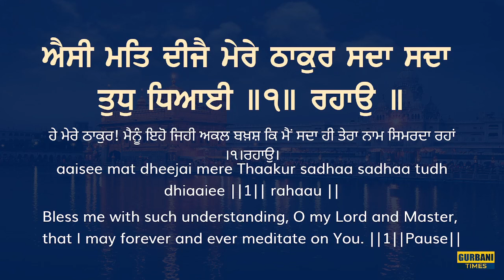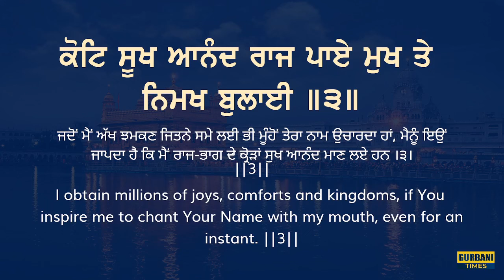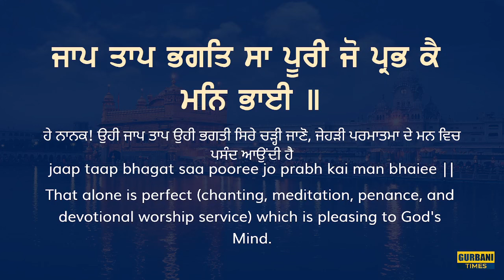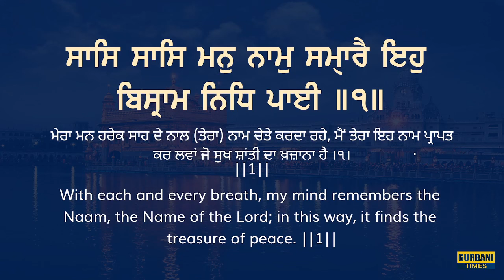Hukamnama Sachkhand Sri Harmandir Sahib Sri Darbar Sahib, Sri Amritsar | Saturday | 30.08.2024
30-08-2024 Today Hukamnama Darbar Sahib Subtitles Mukhwak Hukamnama Amritsar Today Hukamnama Sahib

Today Hukamnama Darbar Sahib
Today Hukamnama Darbar Sahib Subtitles Hukamnama From Amritsar Today Hukamnama Sri Darbar Sahib Today
Mukhwak Shri Darbar Sahib Today Morning Hukamnama with Subtitles
Subtitles
Hukamnama with Gurmukhi (Punjabi) Subtitles With Punjabi Meaning